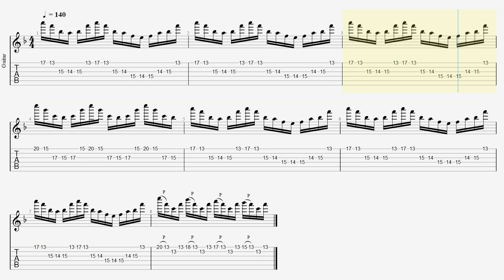ジョンペトルーシ ピッキング Universal Mind / LTE Intro John Petrucci Lesson ギター BPM140【Picking ピッキング】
■ About kiso-ren ■
Have fun!